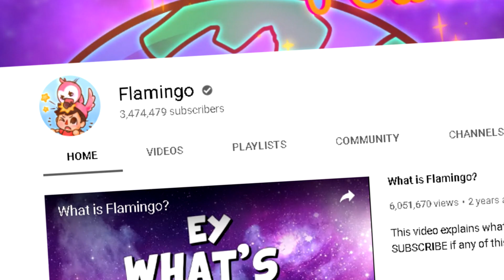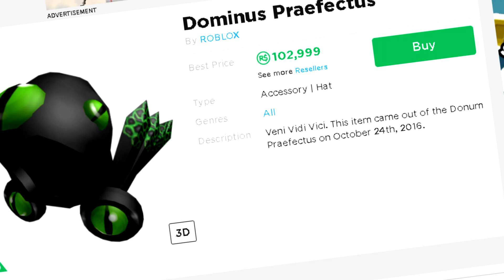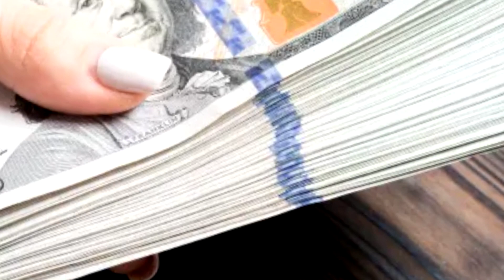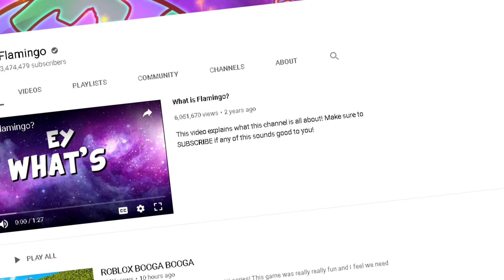ROBLOX Tournament For 1 MILLION ROBUX !!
vvvv LIKE THIS VIDEO AND vvvv

► title of the video: ROBLOX Tournament For 1 MILLION ROBUX !!

also comment if u see this
(: circus clowns :)